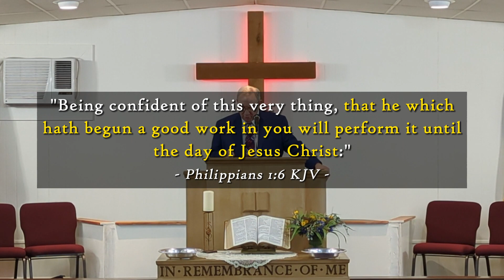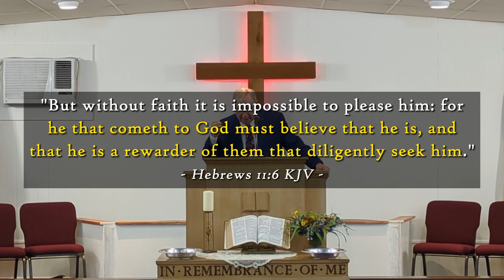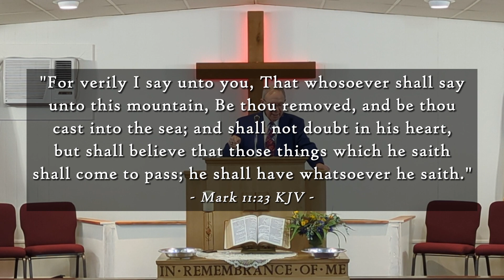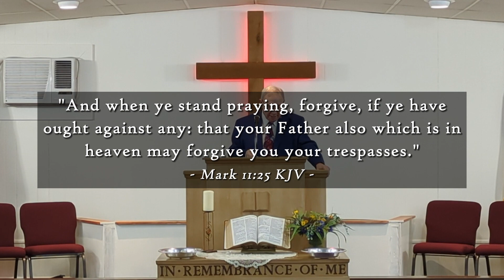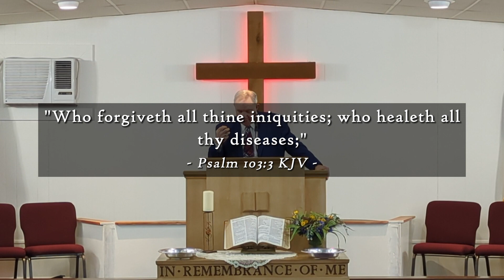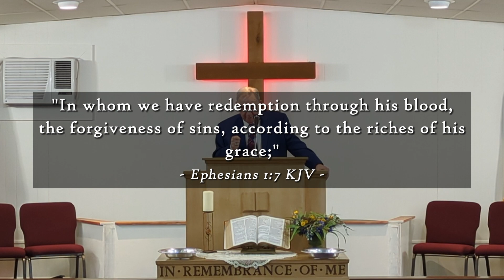"Some Things Faith In God Has Done For Me" Pt 2 Sun PM Jan 28 202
Pastor Jerry Pitman
Antioch Baptist Church, Rochester IN

"Some Things Faith In God Has Done For Me" Part 2
(Philippians 1:6)
Sunday PM, January 28 2023